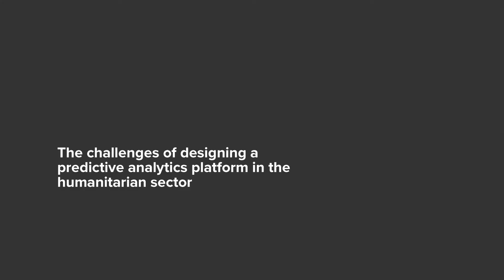Innovation Conversations: Babusi on predictive analytics and the importance of UX design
Babusi Nyoni, a User Experience Designer, stopped by the UNHCR Innovation Service office in Geneva to discuss the challenges and the importance of predictive analytics in the humanitarian sector.

The UNHCR Innovation Service is currently working with Babusi on a predictive analytics engine project that focuses on data mining, statistics, modelling, and machine learning to analyse current data trends to make predictions about future population displacements.